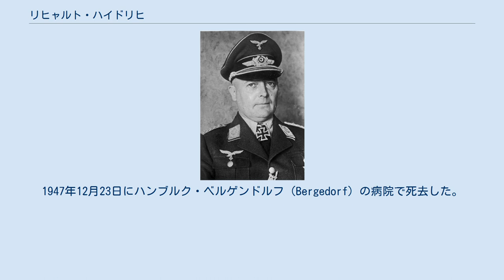リヒャルト・ハイドリヒ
リヒャルト・ハイドリヒ（Richard Heidrich, 1896年7月28日 - 1947年12月22日）は、ドイツの軍人。
第二次世界大戦時のドイツ空軍降下猟兵の指揮官として知られる。
 リヒャルト・ハイドリヒは第1次世界大戦中は志願兵として戦い、士官となり一級鉄十字章を授かった。
戦後、彼はワイマール共和国時代も陸軍に在籍し歩兵畑を歩んだ。
 1938年、歩兵科の中でパラシュート部隊を編成し、少佐としてこれを指揮した。
彼と部隊は1939年1月1日をもって空軍に編入された。
未だ編成初期段階の降下猟兵部隊は第1降下猟兵連隊が2個大隊で編成されていた。
ハイドリヒは第7航空師団へ異動になったが直ぐに空軍を離れ、第514歩兵連隊を指揮してフランス戦線で戦った。
 1940年6月にクルト・シュトゥデント将軍は何とかハイドリヒを空軍に復帰させることができ、ハイドリヒは後に彼自身が指揮してクレタ島の戦いで戦功を上げる第3降下猟兵連隊を編成した。
 1942年11月、東部戦線に配置された第1降下猟兵師団を指揮した。
 連合国軍のイタリア本土上陸の後に第1降下猟兵師団は最も激しい戦い、特にモンテ・カッシーノの戦いに遭遇した。
ハイドリヒ指揮下の師団の主要部隊はアンツィオの戦いにも参加した。
第I降下猟兵軍団指揮の将軍としてハイドリヒはイタリア全土からの軍団の撤退を監督した。
 ハイドリヒは1945年5月2日にアメリカ軍の捕虜となった後に英軍に引き渡された。
1947年12月23日にハンブルク・ベルゲンドルフ（Bergedorf）の病院で死去した。